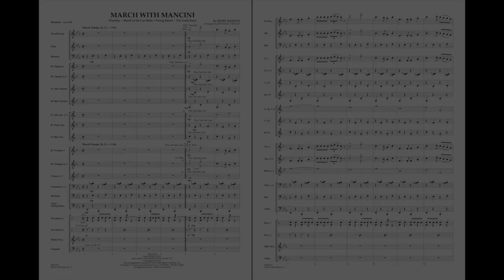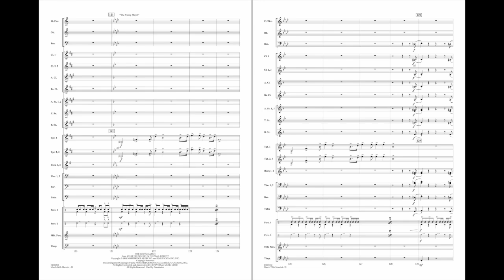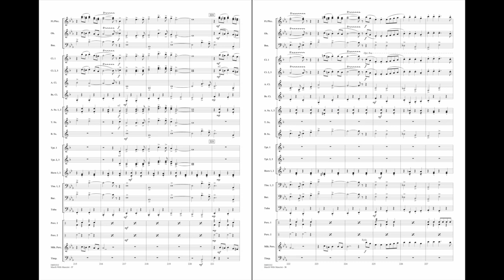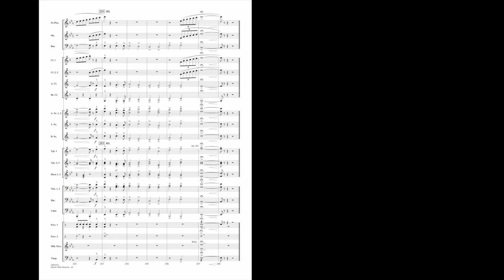March with Mancini by Henry Mancini/arr. Johnnie Vinson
The playful, engaging and melodic style of master composer Henry Mancini is no more apparent than in the marches he composed for the silver screen. Here is a sparkling march medley that includes Timothy, March of the Cue Balls, Swing March, and The Great Race.
HL04001311
HL04001312